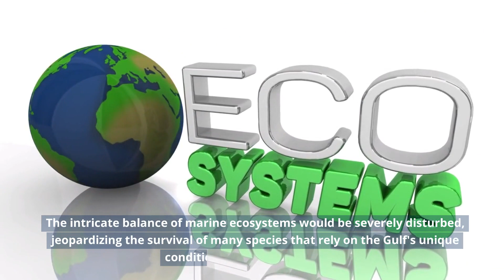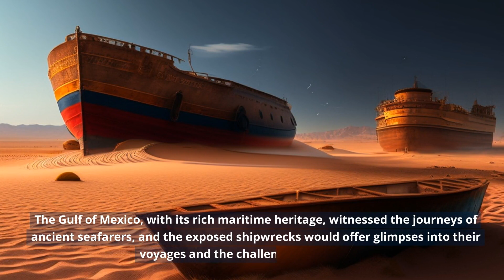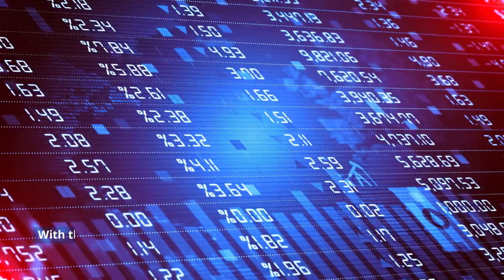What is HIDDEN Beneath a Drained Gulf of Mexico?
What Would We See When The Gulf of Mexico is Drained?
What Lies Beneath a Drained Gulf of Mexico

In this video, we're exploring what we would see if the Gulf of Mexico were to be drained. The Gulf of Mexico is one of the largest bodies of water on Earth, but what lies beneath its surface? Join us as we reveal the shocking truth about what's at the bottom of the Gulf of Mexico. We'll explore the deep-sea creatures, hidden treasures, and natural wonders that are waiting to be discovered. From the oil rigs to the coral reefs, we'll give you an inside look at what lurks beneath the waters. Whether you're a marine enthusiast, environmentalist, or simply curious about the mysteries of the ocean, this video is for you. You'll learn about the diverse marine life that inhabits the Gulf of Mexico, including whales, sharks, and dolphins, along with some lesser-known creatures that are just as fascinating. We'll also discuss the environmental impact that human activities have on this precious body of water. The Gulf of Mexico is home to some of the most important ecosystems on the planet, and it's crucial that we protect them for future generations. So come with us as we embark on this journey to uncover the hidden world beneath the waves. You won't want to miss this incredible adventure!